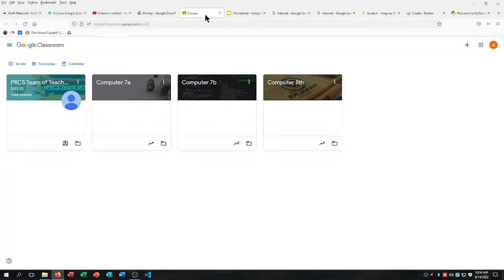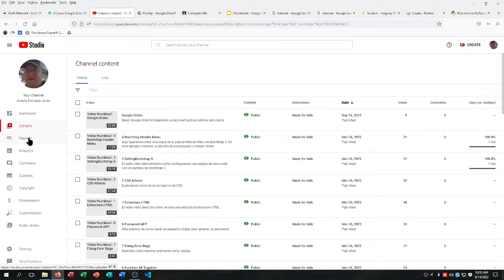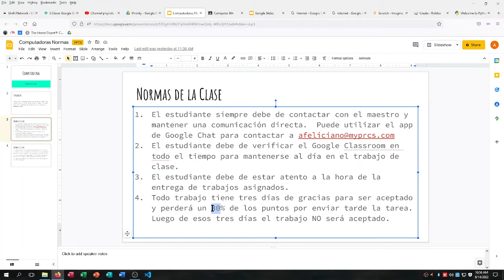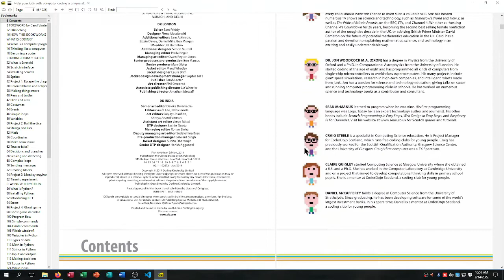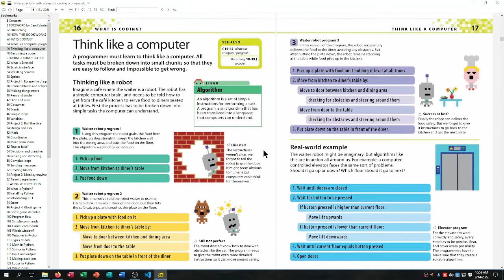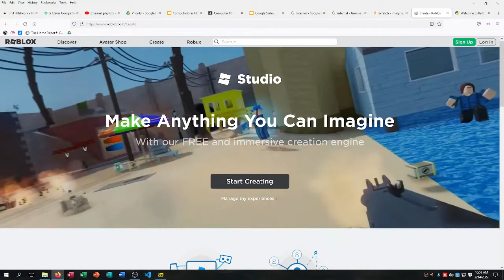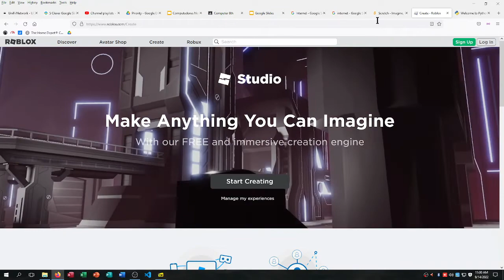Computer Intro Coding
Basic introduction to computers and Coding, the use of Scratch Programming, Roblox and Python